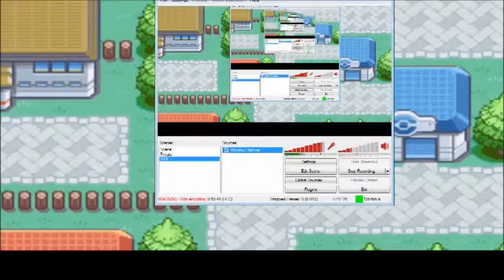Gotta Catch'em All-Pokémon Fire Red (EP 2)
Race to see how long it will take me to fill the pokedex up completely.